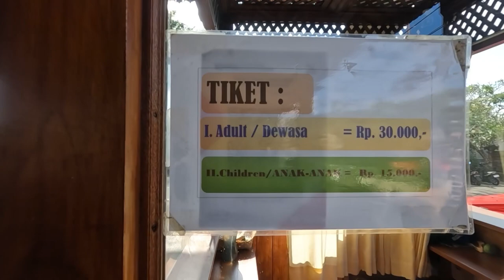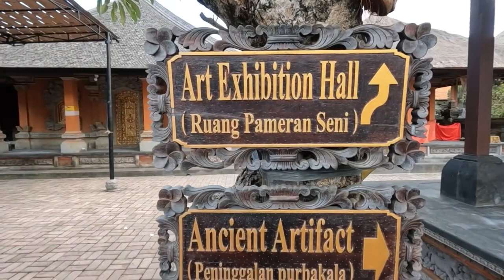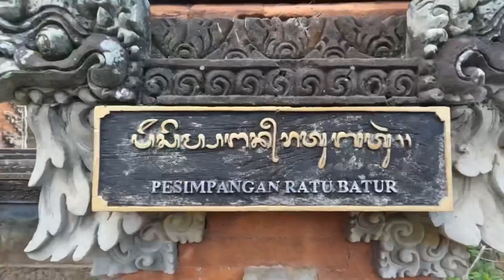Pura PUSEH Gianyar Bali | Lebih Tua dari Kerajaan Majapahit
Pura Puseh menjadi salah satu Pura Tertua di Bali.Pura ini terletak di Desa Batuan Gianyar Bali.Menjadi Bagian Cagar Budaya yang ada di Bali.

Terima Kasih.